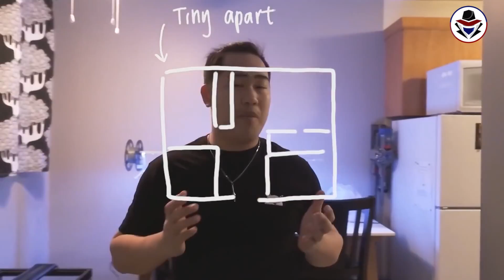உலகில் உள்ள வேற லெவல் மினி கேஜெட்ஸ் (GADGETS MINI) Gadgets In Tamil